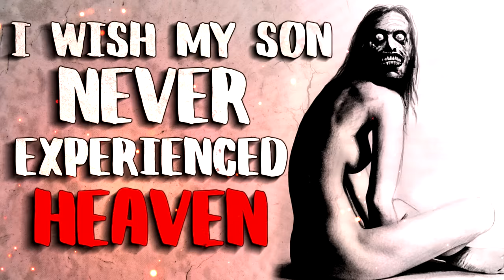Best Creepypastas of 2017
Here's a compilation to highlist some of the most interesting creepypastas from 2017.
I tried mixing things up in this video by picking stories from various themes, rather than sticking to same-y stories. This was so much fun as it made me look back throughout the year and truly see what you guys loved, and what I personally enjoyed.

CREEPYPASTA STORIES►
►0:00 "The Soul Game"
►18:43 "A Disney Mascot Followed Me Home"
►35:38 "He's Still Out There..."
►47:51 "You Look Like My Son"
►1:06:39"I clicked one of those spam pop-ups as a kid"
►1:18:21 "I Wish My Son Never Experienced Heaven"
►1:31:20 "My Daughter's Attempts At Saying 'Hello'"
►1:43:25 "Sleep-watchers.net"
►2:04:22 "My First and Only Trip to Cafe 1987"
►2:18:37 "I sold my soul for a used dishwasher, and would like it back"
►2:51:06 "I Was Fourteen When I First K*lled Myself"
►3:25:50 "Skip This Creepypasta"
►3:32:52"A Diner Open 25 Hour A Day"

Creepypasta stories are the campfire tales of the internet. Stories spread through forums and blogs, rather than word of mouth. Whether you believe them to be true or not is left to your own discretion and imagination.